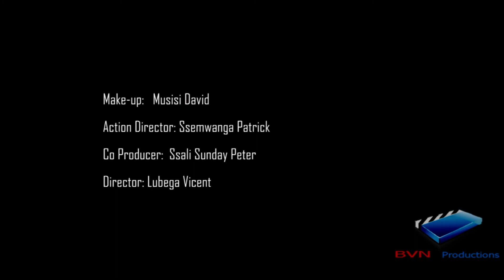Blood Marriage spotted scene one Uganda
Blood Marriage spotted scene. A first  psychological thrill movie to be produced in Uganda its all about domestic violence